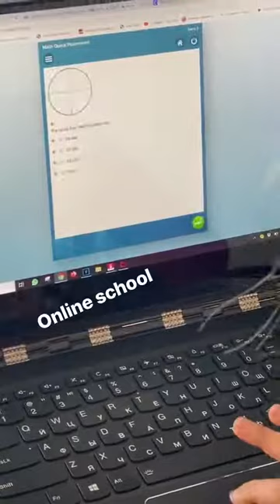Лучшие сторис JENYA GEYN️️️️️ (@jenyageyn) подборка 🔥 от Undelete News за 25.03.2020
JENYA GEYN️️️️️ - ТОП новых 🔥 Instagram Stories (@jenyageyn)